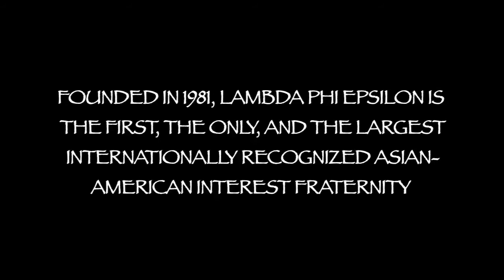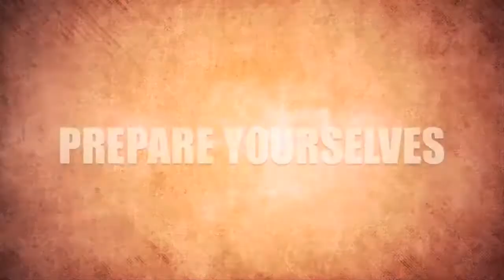Stanford Lambda Phi Epsilon 2012 Rush Trailer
Select footage taken from (credit to) STARZ show Spartacus: Blood and Sand, Spartacus: Vengeance, Spartacus: Gods of the Arena